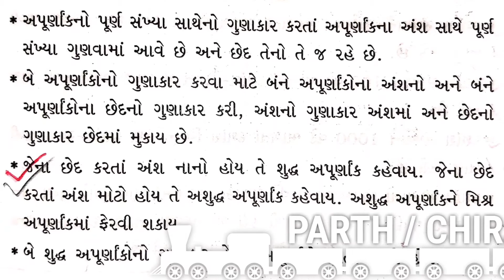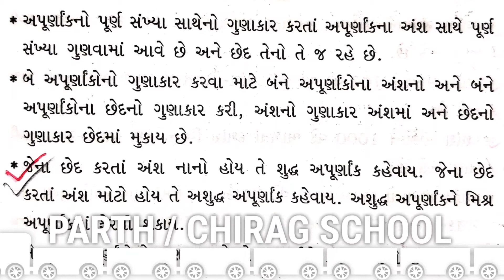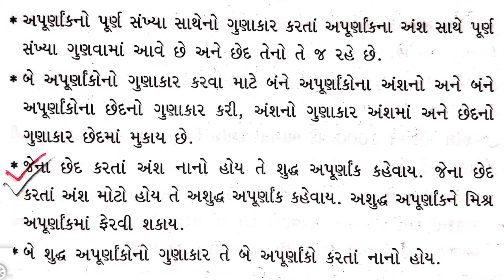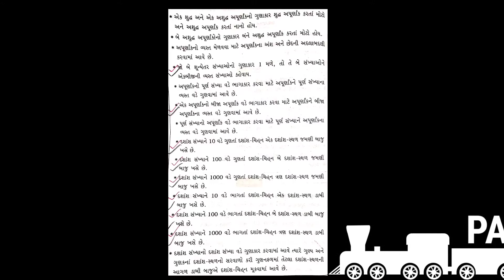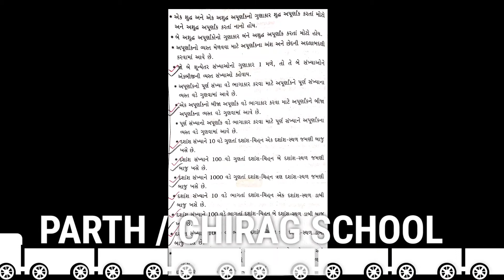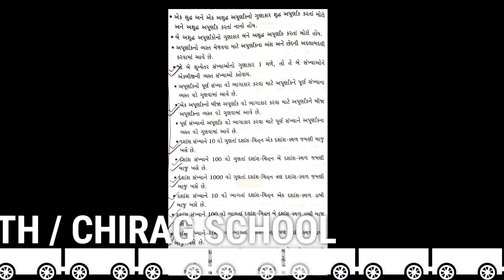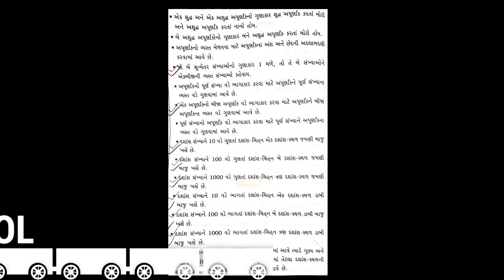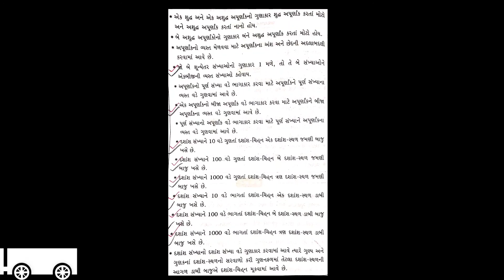STANDARD 7TH MATHS CHE 2 (GSEB)